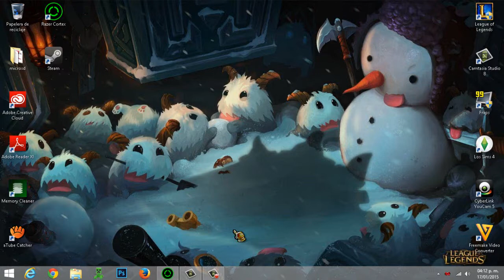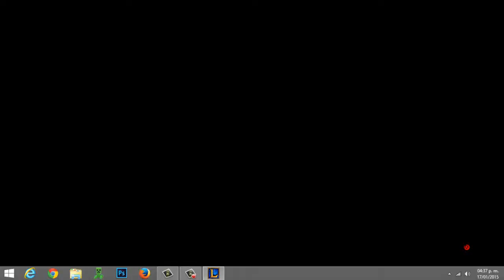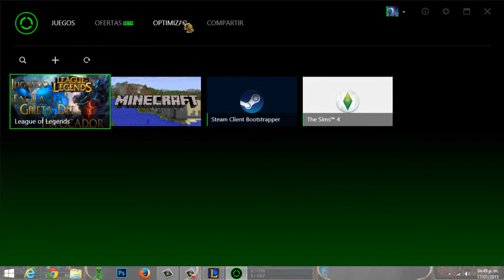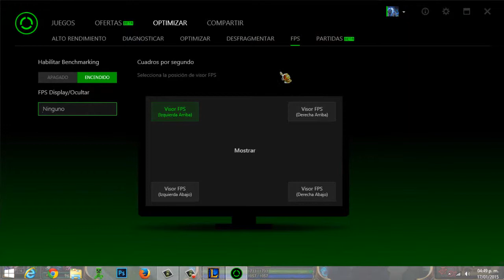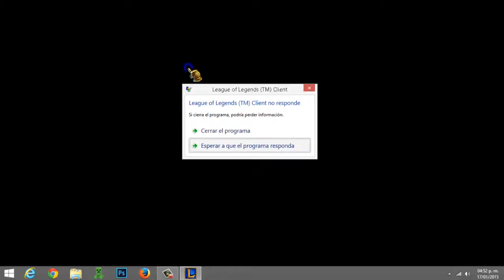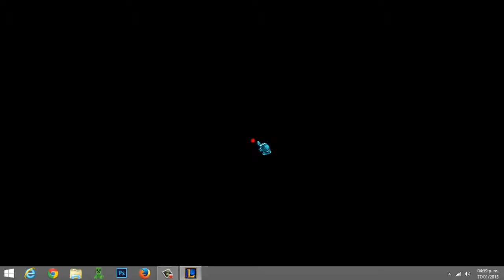Arhi carrito / League of Legends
Hola... Este es el primer episodio de la nueva serie de League of Legends jugando en la Grieta del Invocador.
Abran nuevas series y juegos en el canal subiré un video para informarles...